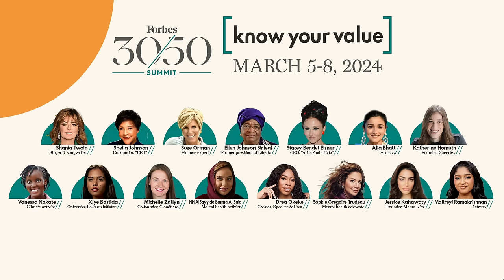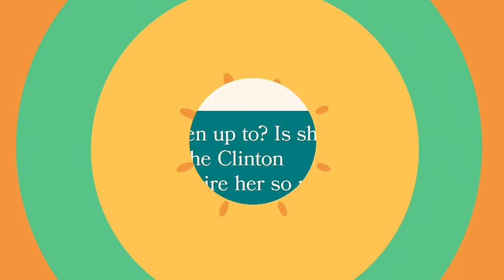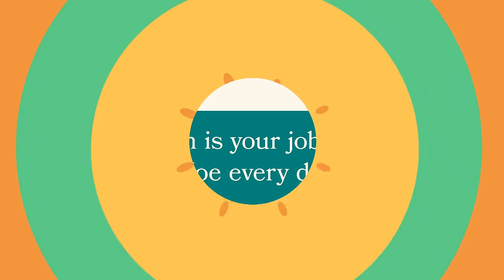‘Morning Mika’ hosts reveal how many hours of sleep they get each night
Mika Brzezinski, Symone Sanders-Townsend and Huma Abedin answer the Know Your Value community’s burning questions, including their best advice for mid-life job seekers, their favorite comfort food and more.